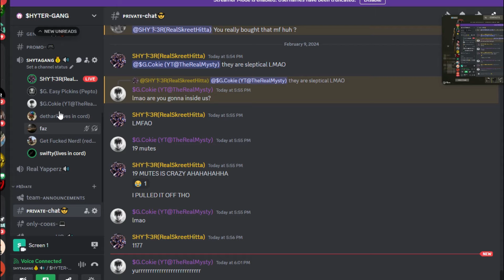Rust insiding CHAT MODS ! (MUST SEE)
In this video i insided a chat mod *
They told me i had 19 warnings for the server